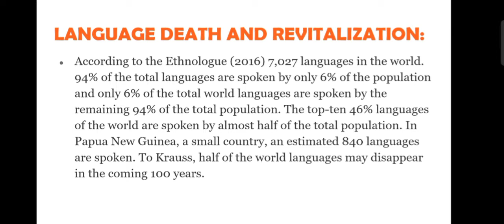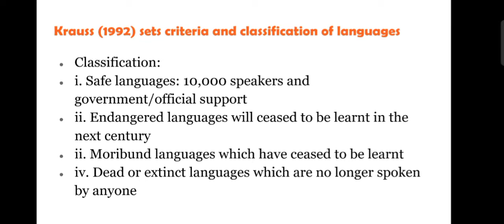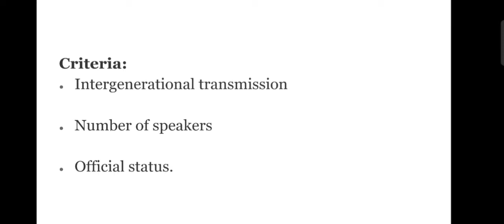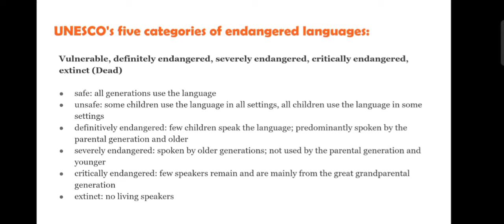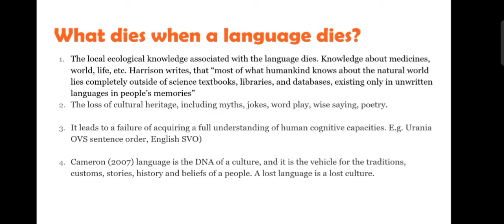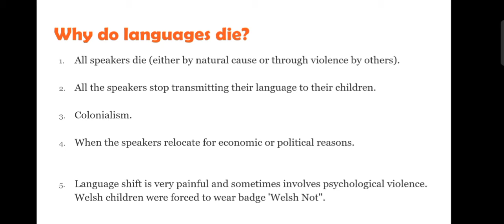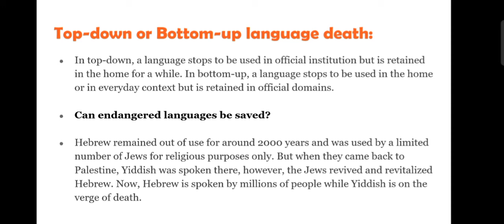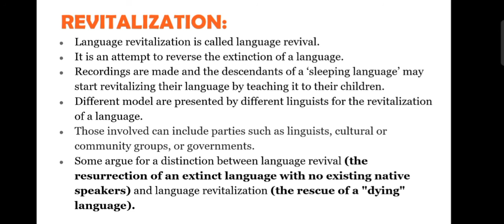Language Death and Revitalisation of endangered and extent languages in Urdu / Hindi.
In this video we explained Language Death and it's consequences. We also explained language revival and language Revitalisation.

0:00 Introduction
1:56 Krauss Classification of languages
3:31 UNESCO 5 Categories
5:50 What dies when a language die
8:52 Why do languages die?
11:20 Top down and Bottom Up
12:00 Can endangered languages be saved
13:06 Language Revitalisation